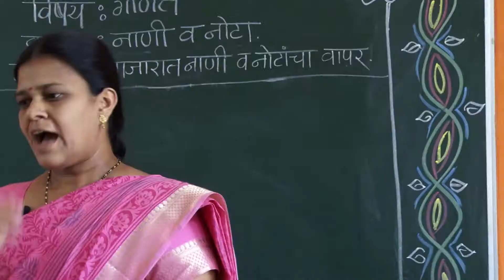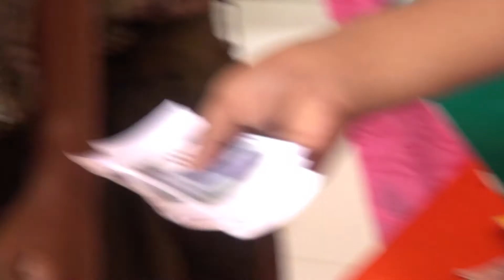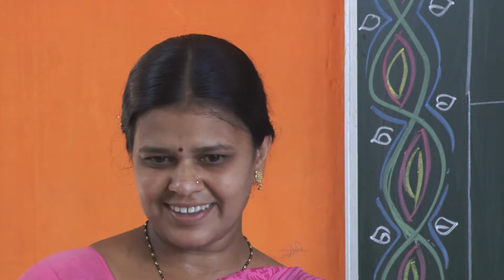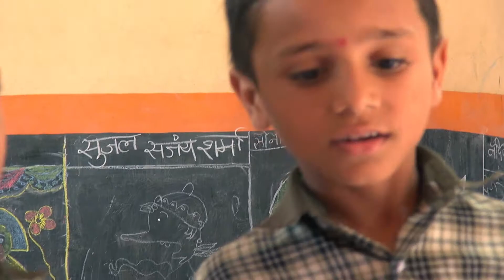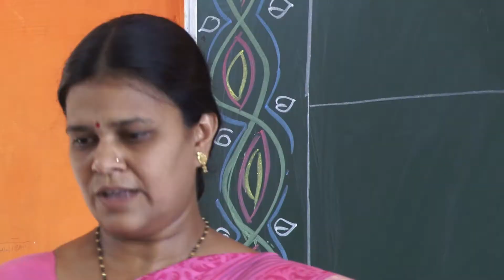CURRENCY TRANSACTIONS IN A BAZAAR | बाजारात नाणी नोटांचा वापर